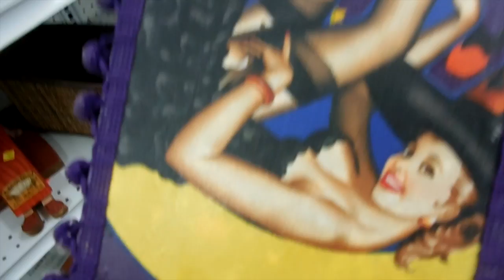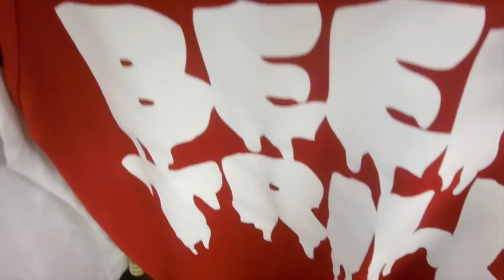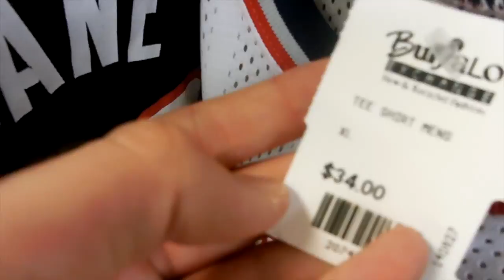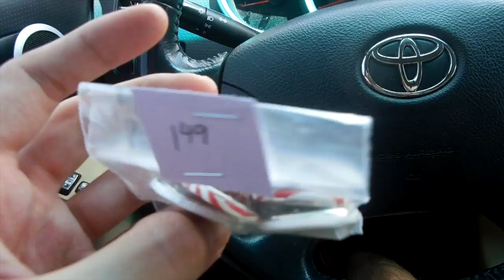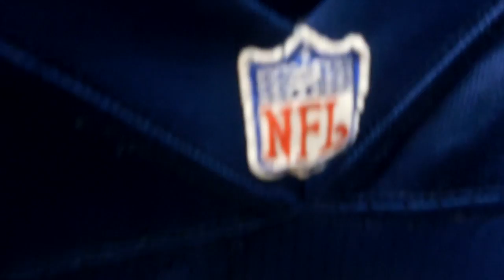Trip to the Thrift #49 Vintage Champion Jerseys Found!!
Watch as I cruise the streets to find that vintage heat. Ya boy is once again out looking for Jordans, Vintage Snapbacks, Jerseys, and much more. Be sure to stay until the end to see my epic ass haul of goodness.